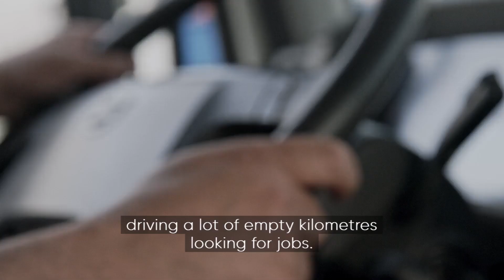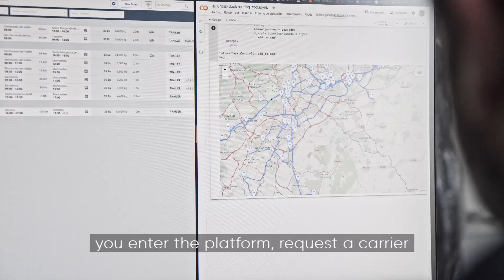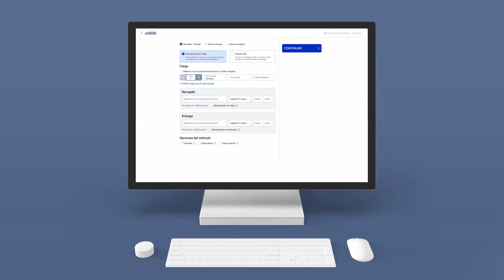Ontruck | Digitally Enlightened Series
The technology transforming the trucking industry.

Ontruck is the leading digital transportation company offering the most efficient and low-carbon solution to move freight. We ship thousands of pallets through our connected network of over 4,000 carriers and cross-docks each day. Combining data, artificial intelligence and technology to drive out waste in the logistics process, Ontruck is transforming the €600 billion trucking industry in Europe, reducing transportation costs for shippers, increasing earnings for carriers, and removing carbon emissions generated from empty trucks, enabling a more sustainable future of transportation. Today, over 1,000 companies across Europe have trusted Ontruck’s award-winning service.